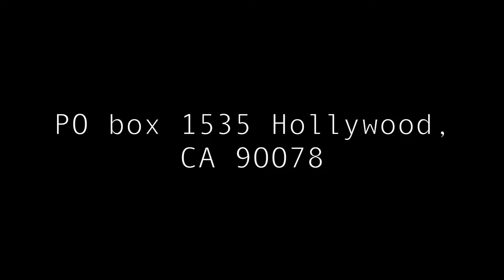LIZA SURPRISES MY FAMILY!!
Liza finally meets my family.. I thought the day would never come! Also she shoots my friend with an airsoft gun lol.. zane and scotty talk to me about what happens when they die.

Vine: @DavidDobrik
Musically: @DavidDobrik